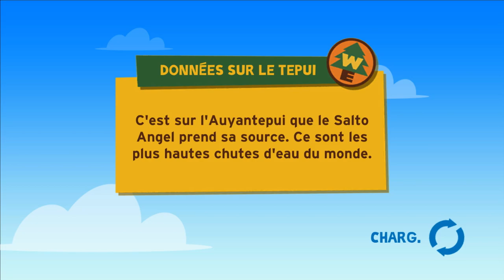GAMEPLAY Xbox 360 - Disney Pixar Là-Haut par Lilink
Edité par THQ, il s'agit de l'adaptation en jeu vidéo du film Là-Haut de Disney. Un titre qui n'est plus disponible en téléchargement sur le Marché Xbox 360 mais uniquement sur le marché de l'occasion.